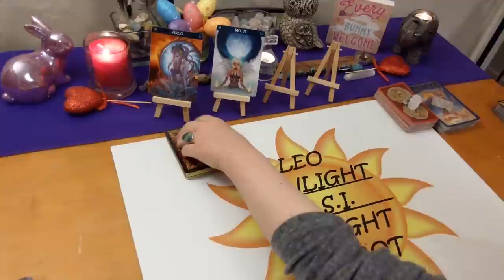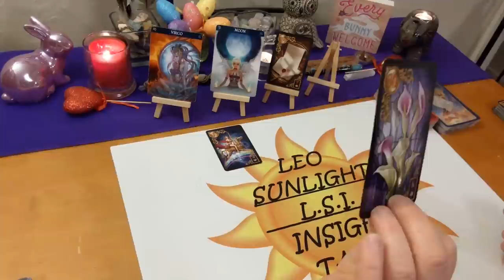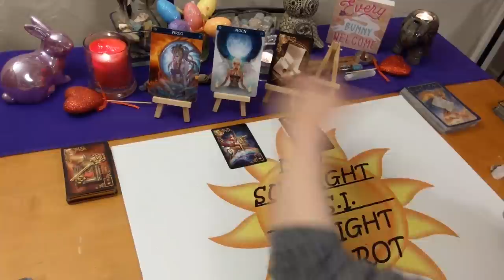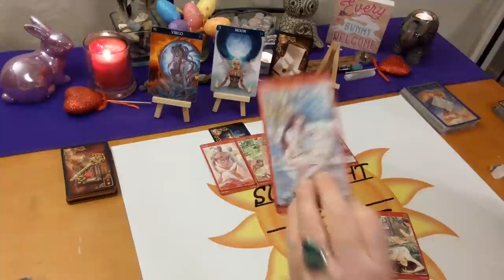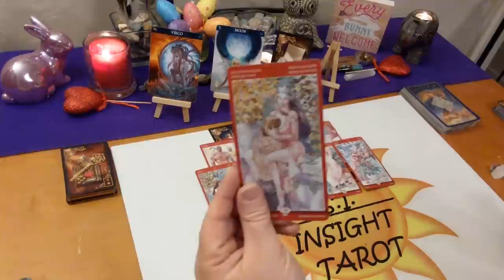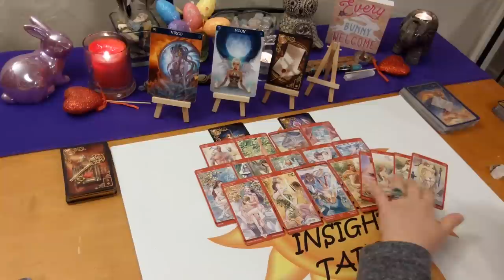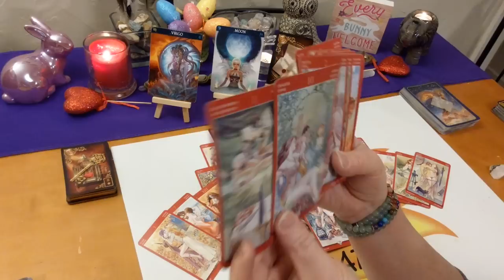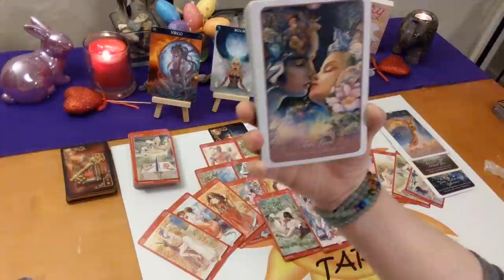Virgo Love *Expect A Very Long Love Letter* April 2020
♍Virgo♍ Love Connection Tarot & Oracle Card Reading for April 2020. Current Energy Between you & them. A look at your love connection situation. This has to be an actual connection of some kind.